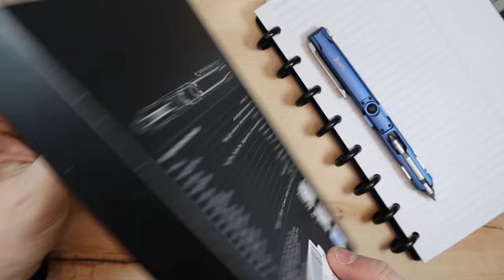REVIEW EDC Pen Light / The Wuben Gecko E61 EDC Penlight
Link to Wuben Gecko E61

Hiker J is a participant in the Amazon Services LLC Associates Program, an affiliate advertising program designed to provide a means for sites to earn advertising fees by advertising and linking to amazon.com. As an Amazon Associate, I earn from qualifying purchases.

Full Disclosure: Wuben gave me this pen to review. I did not get paid but get to keep the item.